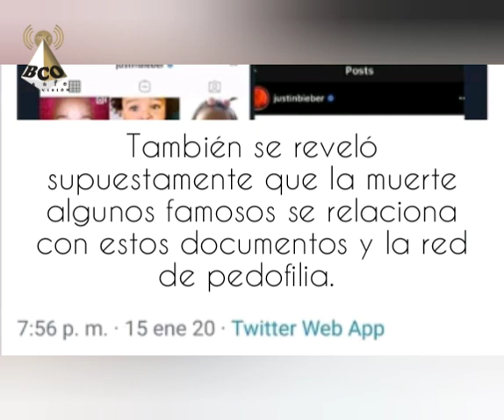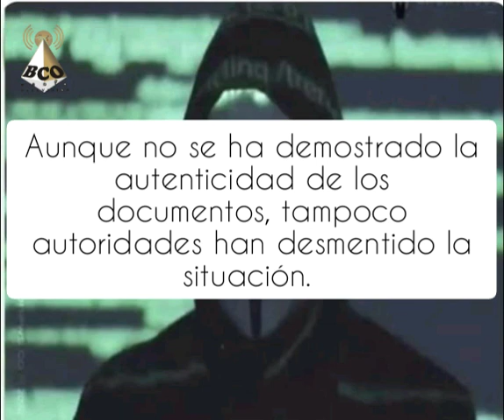Filtraciones de Anonymous